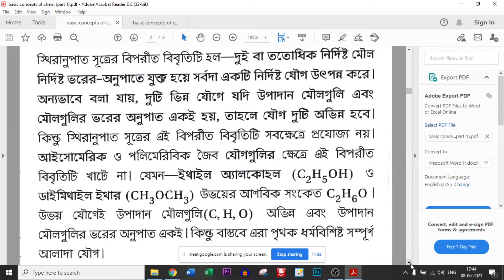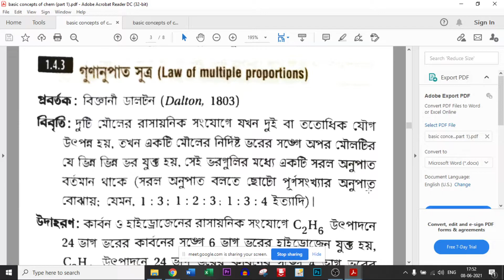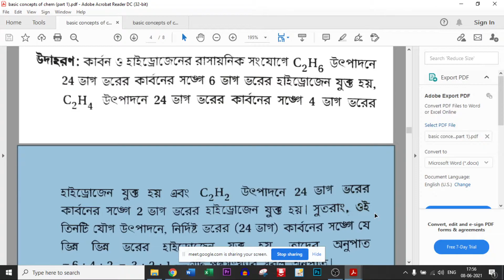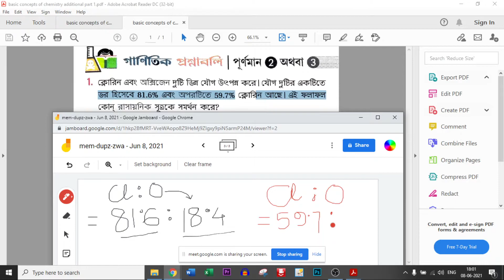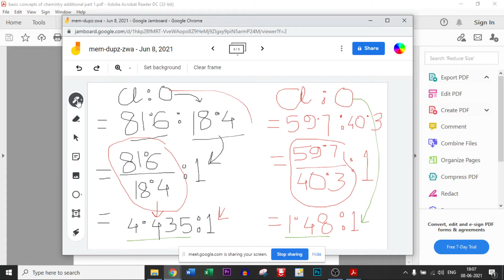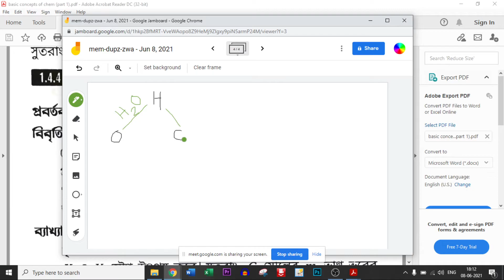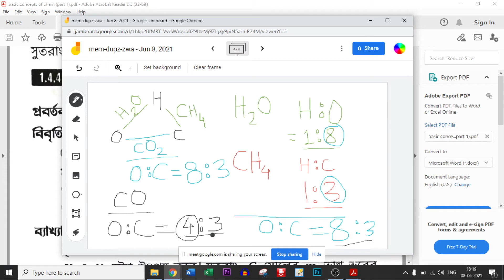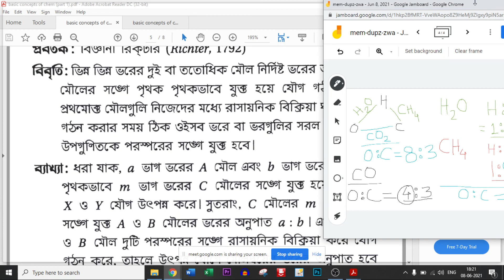basic concepts of chemistry (day 2)